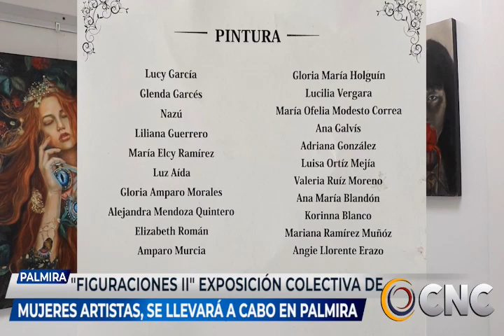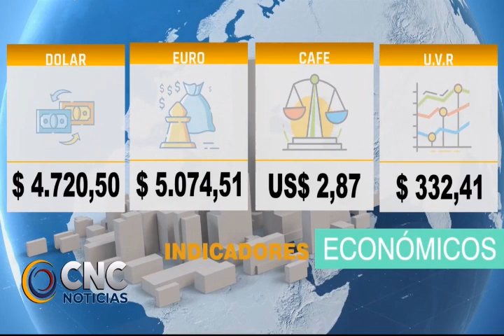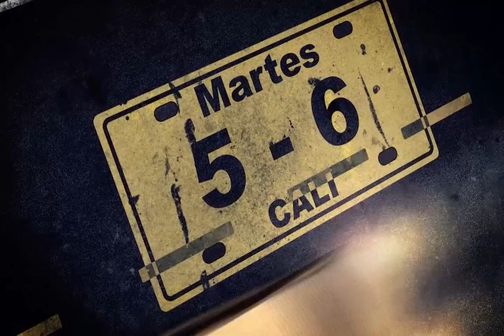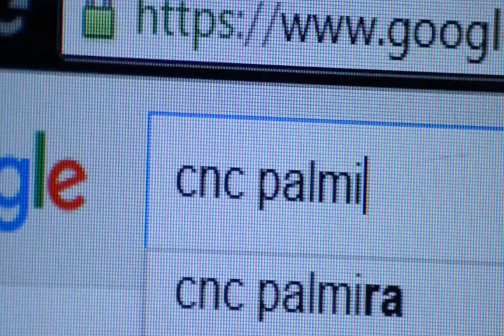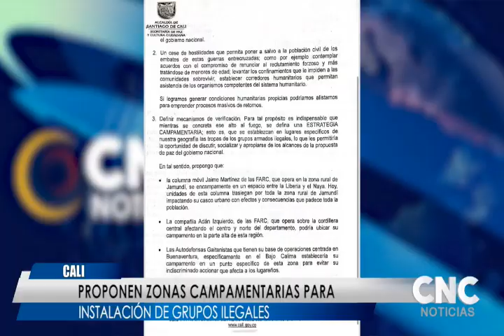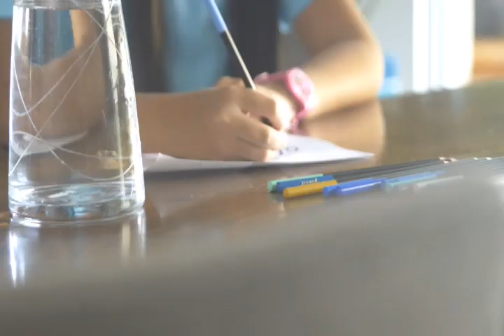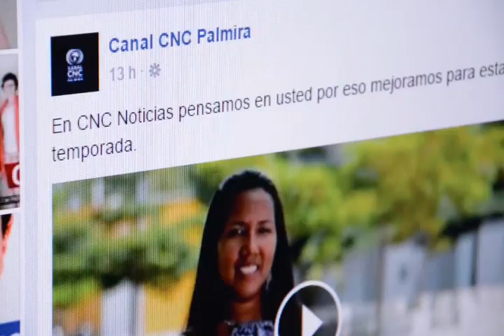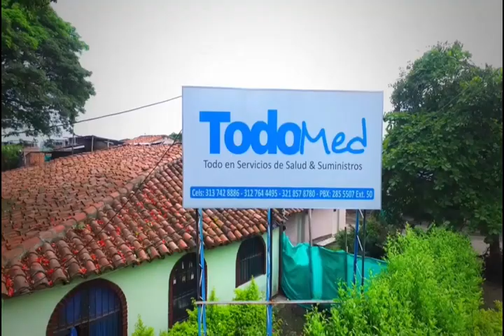CNC NOTICIAS 07 marzo 2023